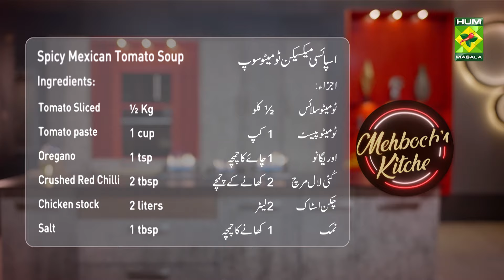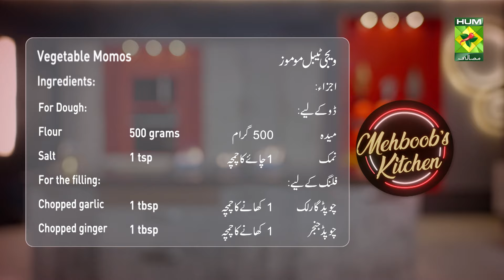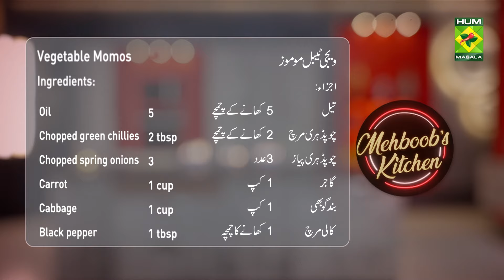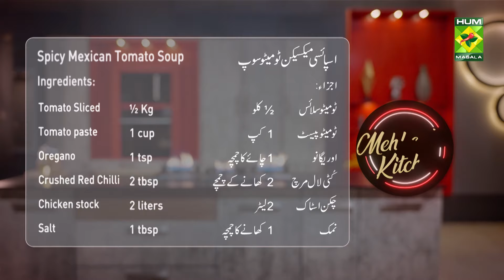Vegetable Momos & Spicy Mexican Tomato Soup | Best Of Mehboob's Kitchen | Chef Mehboob | MasalaTV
Vegetable Momos & Spicy Mexican Tomato Soup | Best Of Mehboob's Kitchen | Chef Mehboob | MasalaTV @MasalaTVRecipes

Spicy Mexican Tomato Soup Written Recipe :

Ingredients:
Tomato Sliced ½ Kg
Crushed Red Chilli 2 tbsp
Chicken stock 2 liters
Salt 1 tbsp
Crushed black pepper 1 tbsp
Potato sliced 2
Capsicum Sliced 2 pcs
Sweet corn 1 cup
Onion (small cubes) 1 cup

Recipe:
Put chicken stock, potato, tomato, and tomato paste in a pan. Bring to a boil cook for 15 minutes and grind twice. Now add chopped red pepper, oregano, and chopped black pepper, and cook for 10 minutes. Then add all the vegetables and cook for 1 minute. Finally, add salt mix well, and serve.

Vegetable Momos Written Recipe :

Ingredients:
For Dough:
For the filling:
Chopped green chillies 2 tbsp
Chopped spring onions 3
Momos Chutney:
Whole red chili 6
Tomatoes 3
Talhar Chilli 2 nos

Composition:
Mix the dough ingredients to make a dough and keep it for an hour. Then cut into 4-inch round discs and keep aside. Heat oil in a pan and fry garlic and ginger for 1 minute. Then add all the remaining ingredients of the filling and cook on high heat for 3 minutes and keep aside. Now fill 3 tablespoons of the mixture in two discs and steam for 10 minutes in a steamer. and keep aside. For the chutney, cook the tomatoes, talar chilies, and red chilies together with 2 cups of water for 5 minutes. Heat oil in a pan and cook chopped garlic, chopped ginger, and chopped onions for 2 minutes. Then add tomato mix, salt, and lemon juice and cook for 2 minutes. Finally, add soy sauce and mix, and serve the momos with the sauce